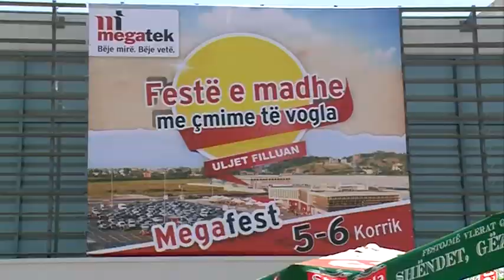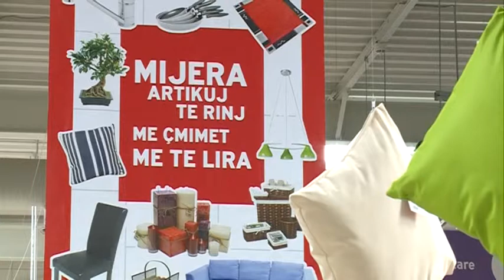Për Megafest në MEGATEK flasin të gjithë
Megafest është një nga ngjarjet më të mëdha të vitit për MEGATEK. Këtë vit Megafest, që përfshin ulje marramendëse, demonstrime "ju tregojmë si" dhe festat për fëmijë, u organizua më 5 dhe 6 Korrik. Ky event, një nga më të rëndësishmit për hipermarketin e vetëm 'bëje-vetë' në Shqipëri, nuk i shpëtoi syrit të medias. Ja se si u pasqyrua Megafest në kronikat e mediave televizive shqiptare.